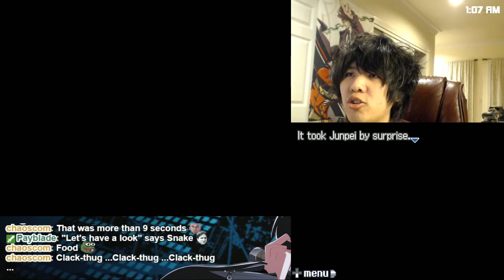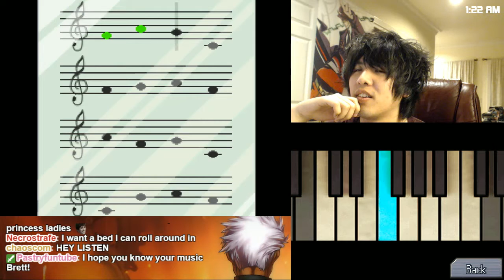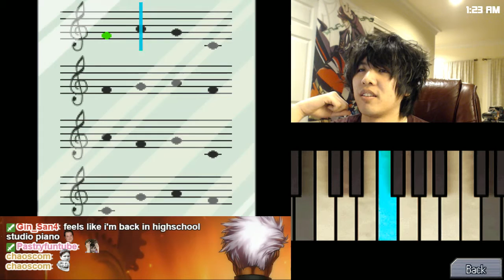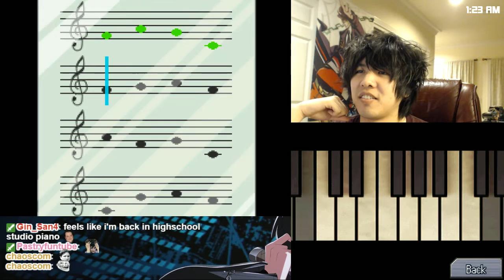Brett Plays 999 - Chapter 13: Piano and Baccarat Lessons [Axe]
Powered by XSplit | Broadcaster!